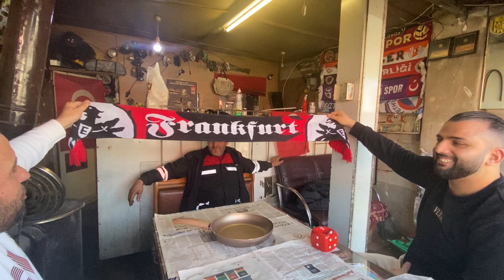Almanya frangfurt’dan misafirimiz geldi gardaş hoş gelmiş Ayağına sağlık🤝🇹🇷🇩🇪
Yeni Instagram adresim(yakup_dogan6969)🤝